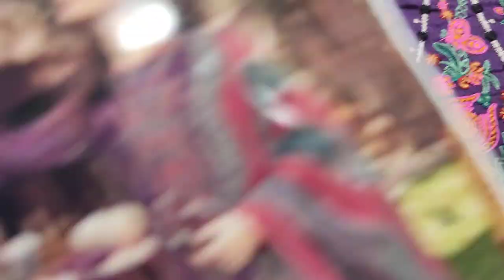Ladies Cotton Fancy Dress Unstitch RP 5200 Design#JZ 505